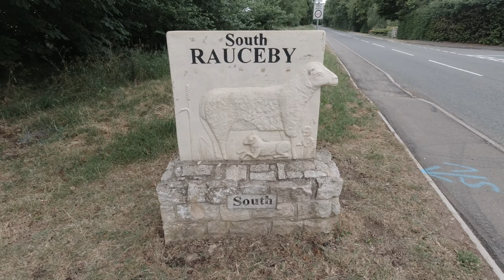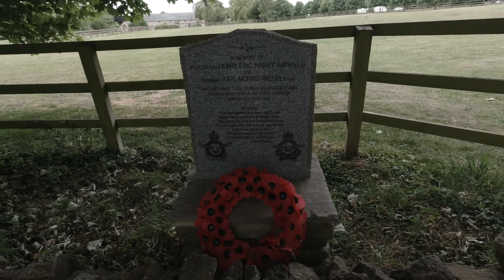Ramble Around Rauceby